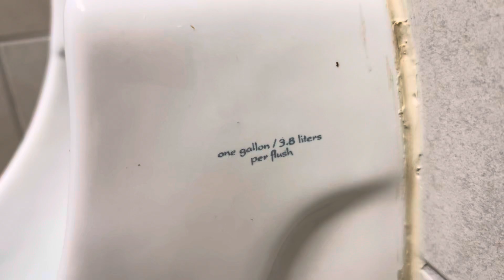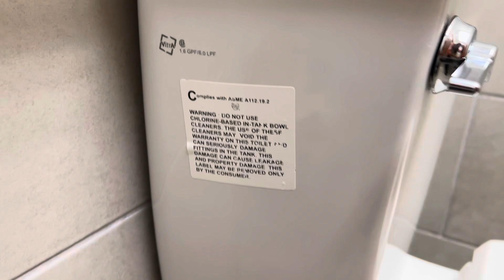Whataburger Men’s Restroom Full Shoot!